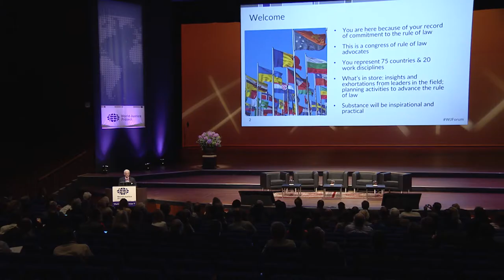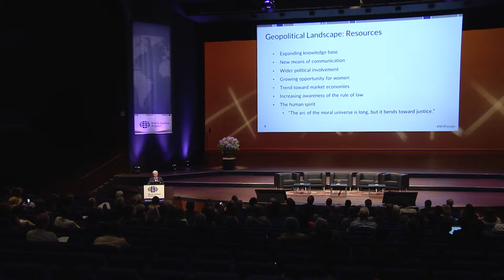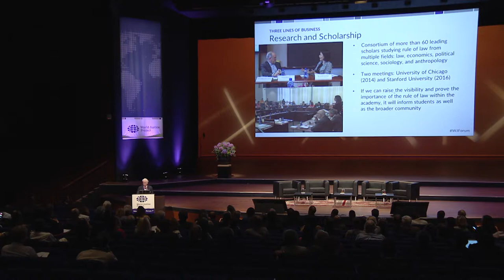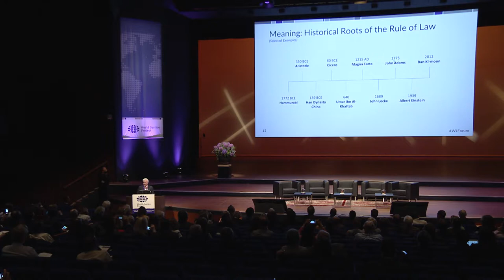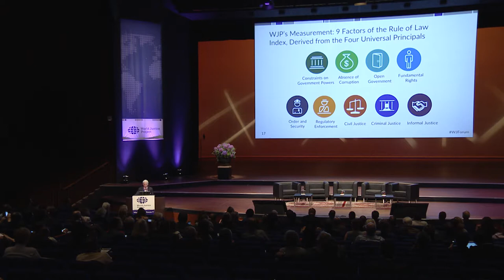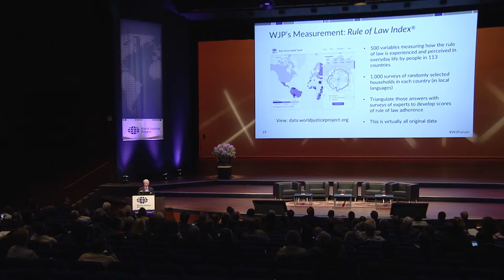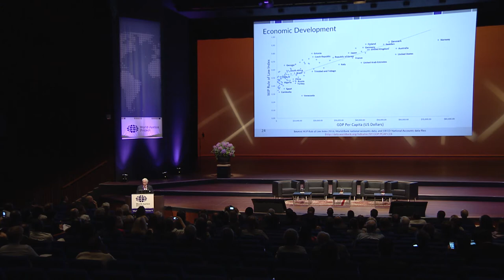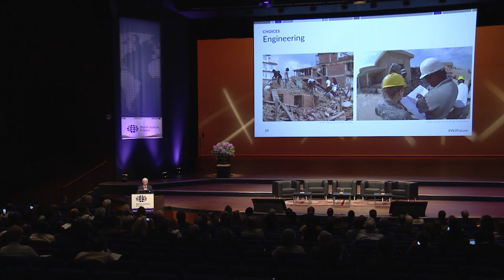Welcome & Introduction with Bill Neukom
World Justice Forum V - July 11, 2017

Mr. William H. Neukom, Founder and CEO, World Justice Project (USA)

To learn more about World Justice Forum V and the World Justice Project,